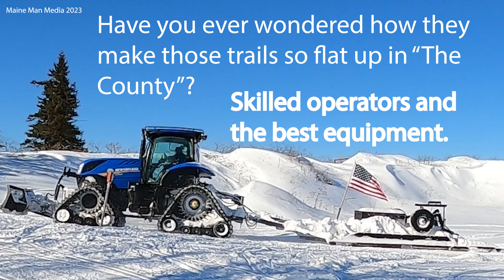Caribou Snowmobile Club Groomer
While up to the Caribou SnowBowl we decided to hit the trails between events. The trails in Caribou and the surrounding area are top notch and that is thanks to the local clubs, operators and sponsors. Check out this groomer laying down some smooth trails.

Maine Man Media is a proud member of the Rural Chaos family. Check out other Maine creators and see what Rural Chaos Productions can do for you @
SUBMIT MEDIA FOR DISTRIBUTION CONSIDERATION
Your creation will always remain your property.